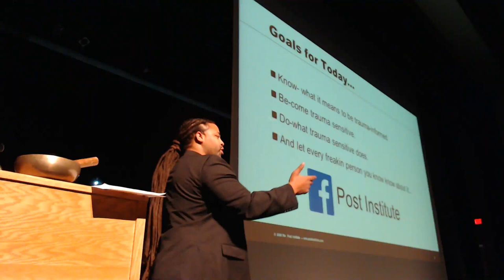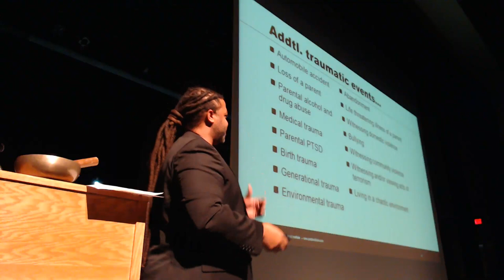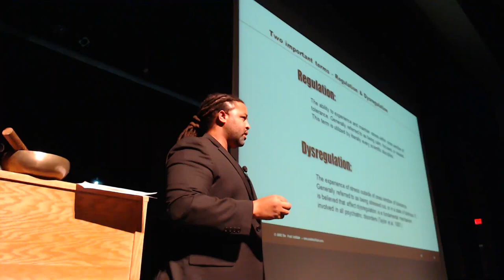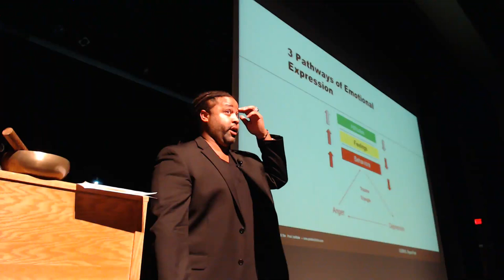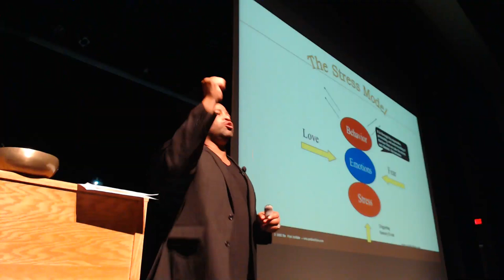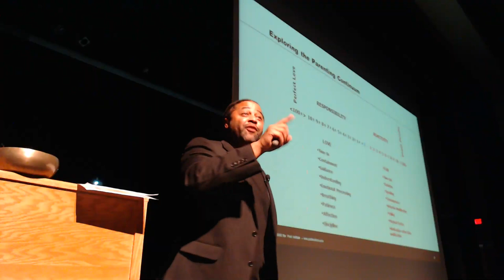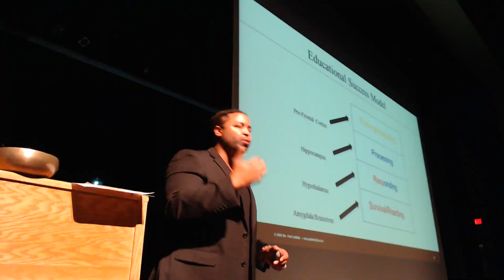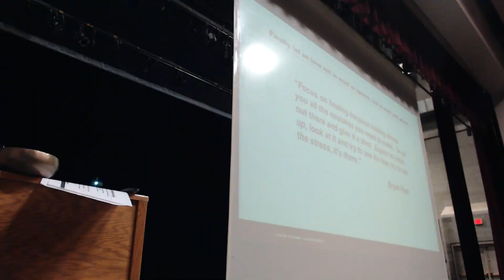Trauma Informed Talk @ Cottey College, Nevada, Missouri